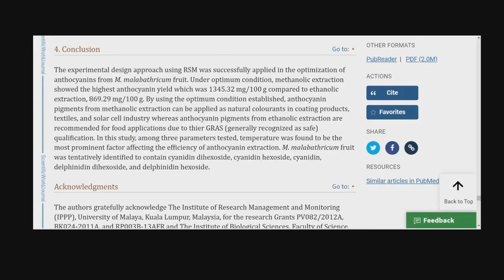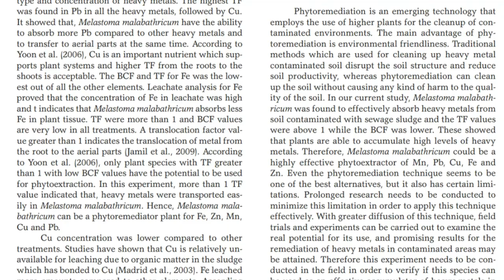SENDUDUK | MELASTOMA PLANT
Mungkin ramai dah biasa dengar dan kenal sangat dengan pokok senduduk, tapi.. anda tahu tak yang pokok senduduk ni ada pelbagai jenis lagi. Tonton video hingga akhir. :)

Tonton banyak video kami tentang "Jom Kenal Pokok"